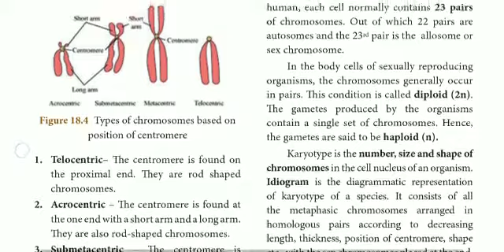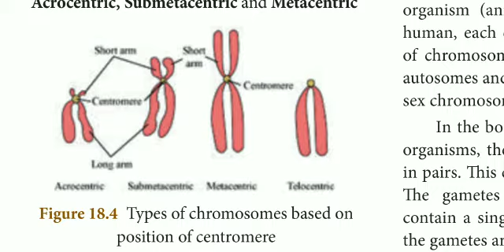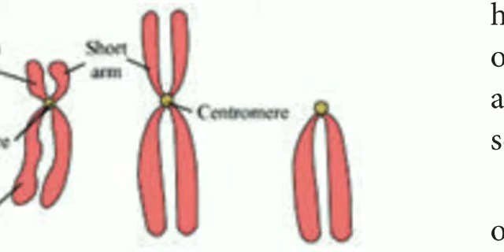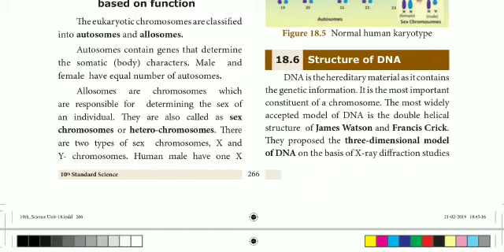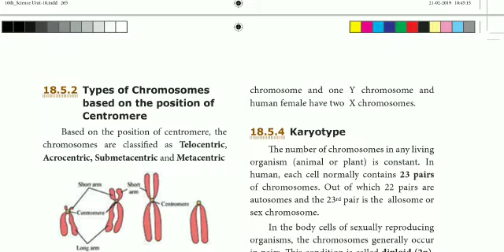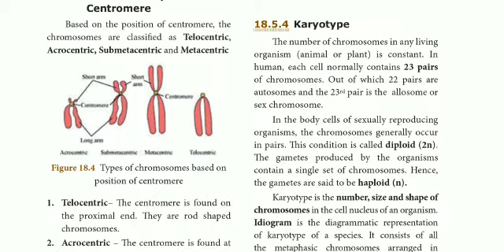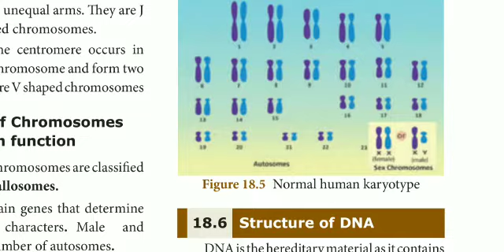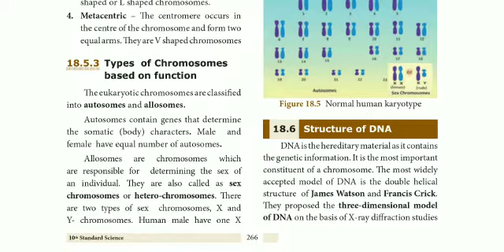10 std Botany chapter- 18 Heredity (types of chromosomes)